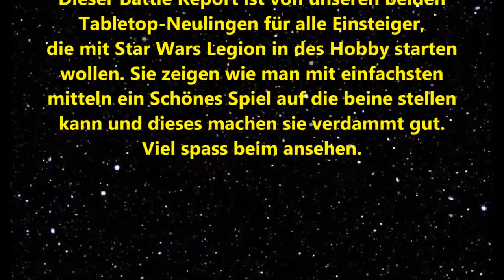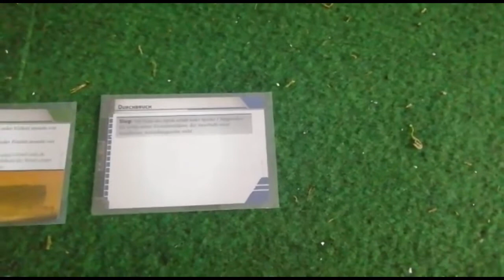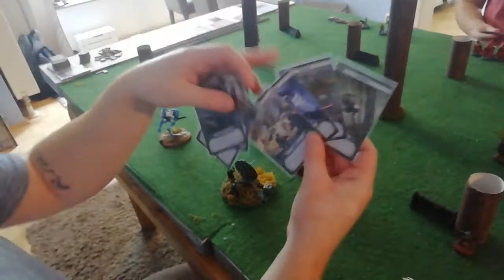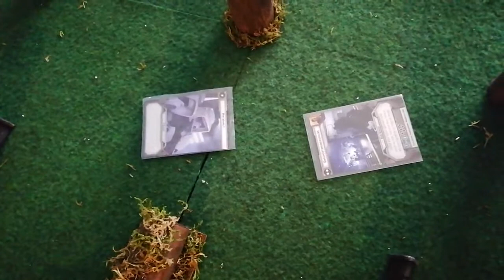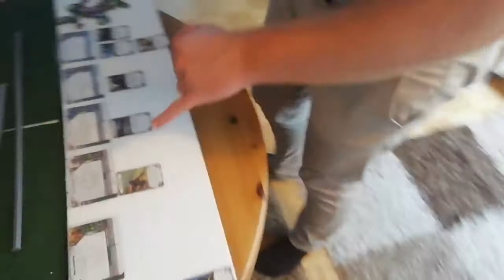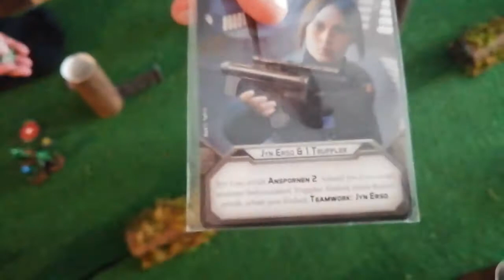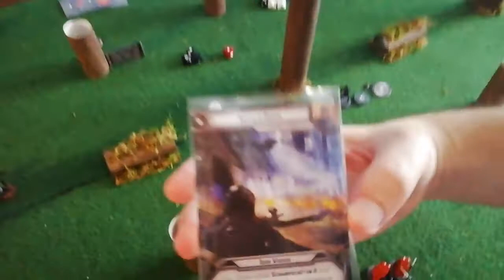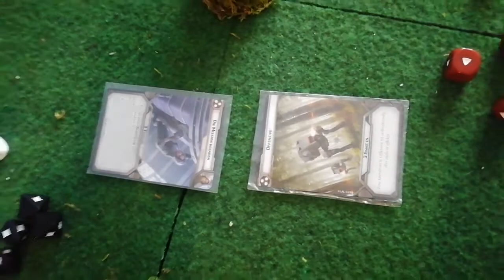Battle report 1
Der erste Battle Report von unseren beiden Tabletop Neulingen, ist eine Reise zurück in die Vergangenheit von so manschem Tabletoper. Ein tolles Beispiel dafür, wie man mit einfachsten Mitteln ein schönes Spiel machen kann. Sie erklären die Grundzüge von StarWars Legion in einem 500 Punkte Scharmützel, Imperium gegen Rebellen. Regelfehler unsererseits sind im Eifer des Gefechts, dem Spielspaß untergeordnet.  Wir wünschen viel Spaß beim zuschauen.